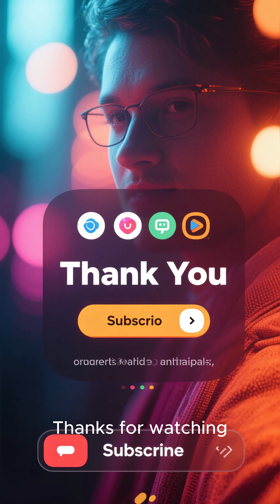"These Dams Could Collapse Anytime! | Most Dangerous Dams in the World"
**"In this intense documentary-style video, we explore the Top 10 Most Dangerous Dams on Earth — massive structures that hold back billions of gallons of water and pose unimaginable risks. From China to the USA, Pakistan to Brazil, discover the shocking engineering flaws, history of collapses, hidden cracks, and the terrifying reality of what could happen if these dams fail.

This video reveals the untold stories, expert analysis, and real footage of the world’s riskiest dams. Watch till the end to see which dam experts believe is the MOST dangerous!"**

most dangerous dams

dangerous dams in the world

deadliest dams on earth

top 10 dangerous dams

world’s risky dams

dam failure documentary

engineering disasters

strongest dams

mega structures risky

biggest dam failures

dangerous places on earth

worst dam disasters

hydroelectric dam danger